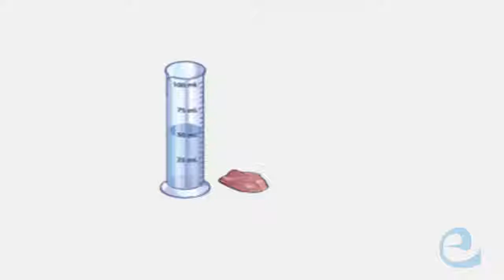Propiedades generales de la materia - El volumen